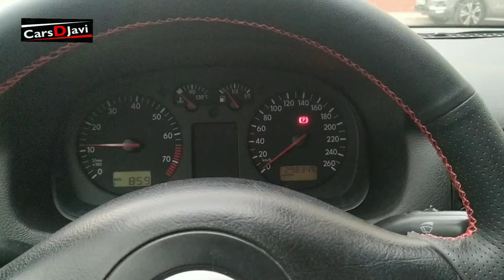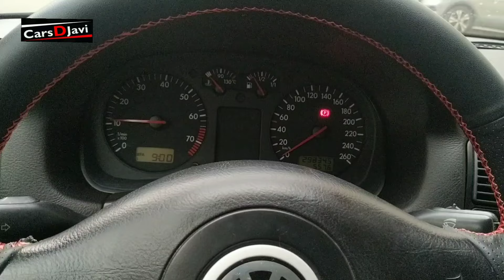Cambio valvulina o aceite transmision por entrada del sensor del velocimetro.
En este video os enseño como cambiar la valvulina o aceite de la transmision por el orificio del sensor de volocimetro, ya que me fue imposible aflojar el tornillo de llenado de la caja de cambios y os enseño varios coche y uno de ellos en venta el renault 5 turbo.